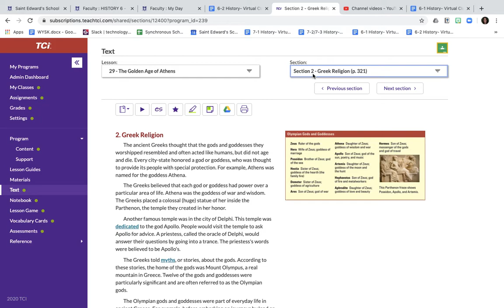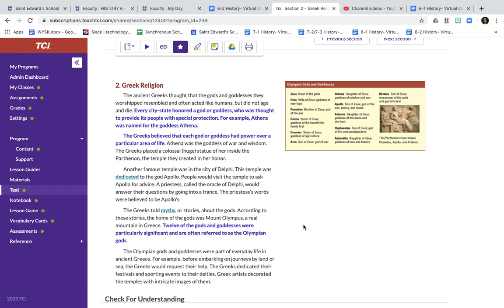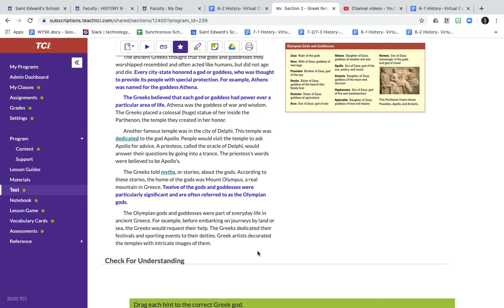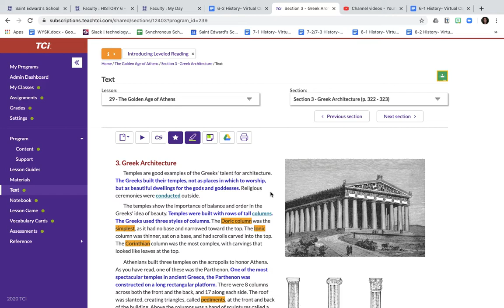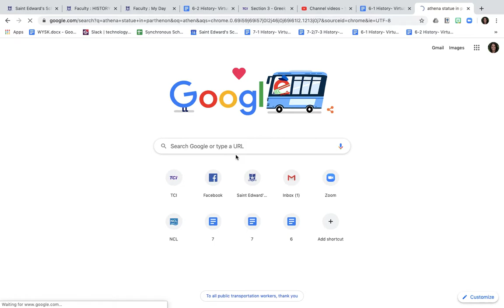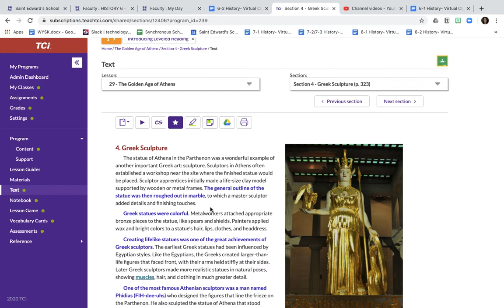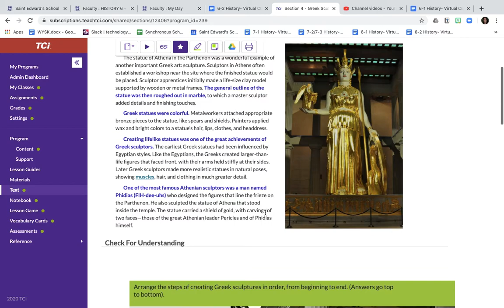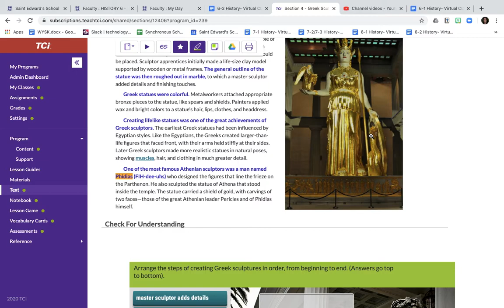29 2 4